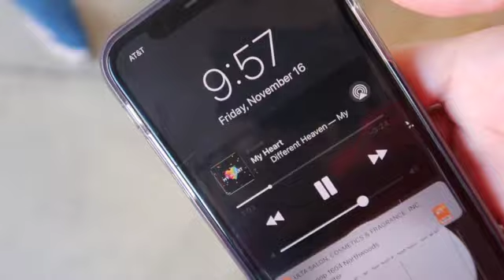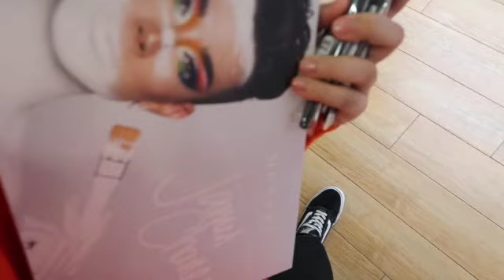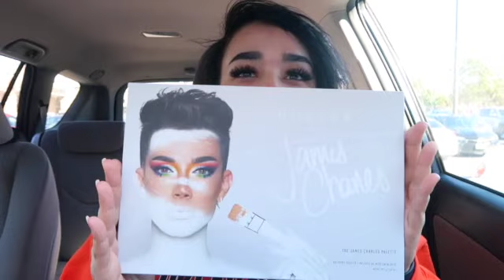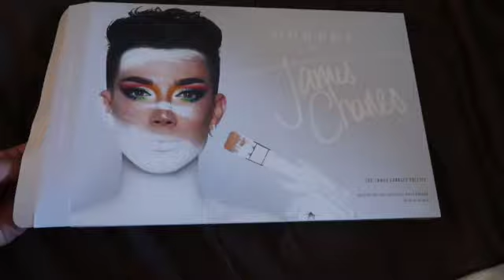I went to ulta for the James Charles x Morphe palette- Vlog 51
I LOVE THE PALETTE IT"S STUNNING. I'm so glad I was able to get my hands on this beautiful creation!